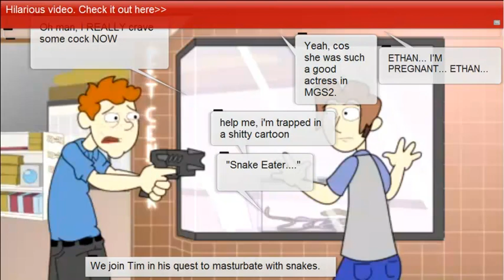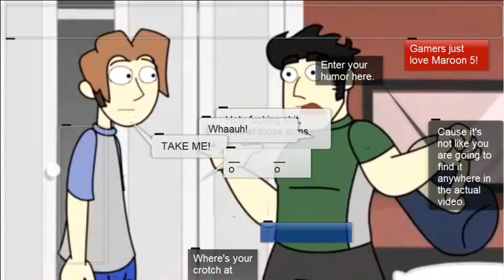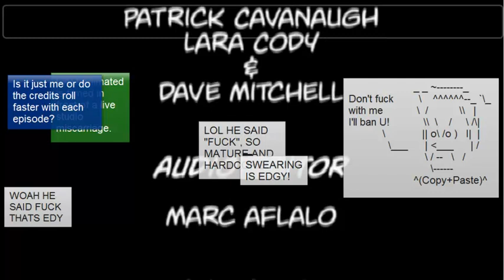CAD The Annotated Series Season 2 Episode 2 [annotation preservation]